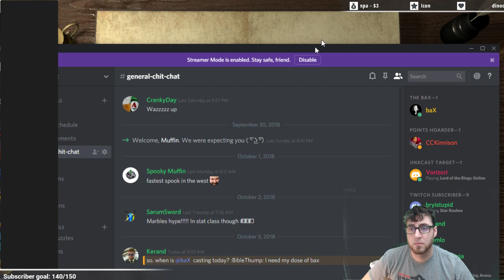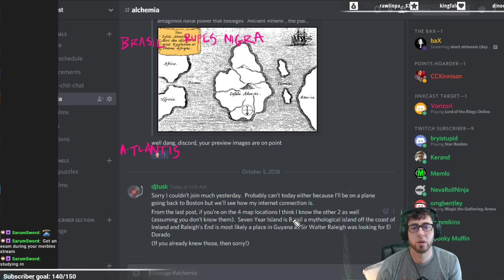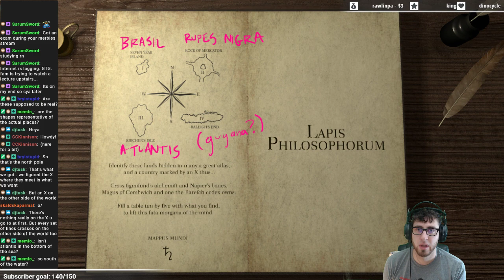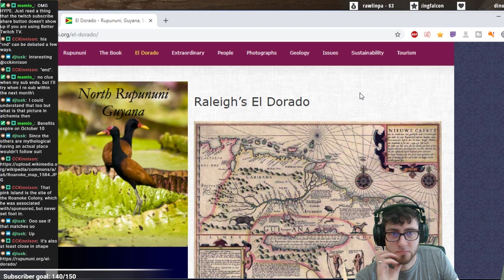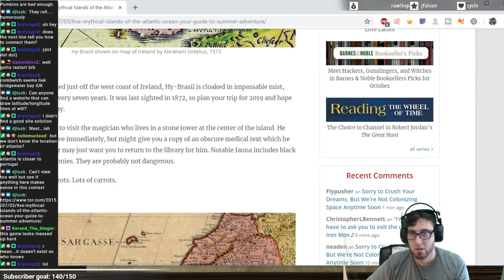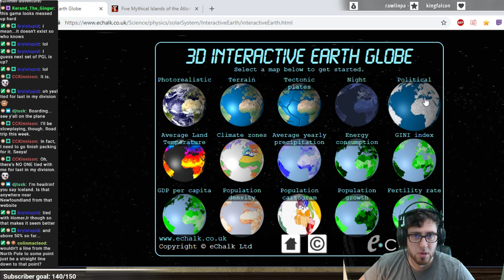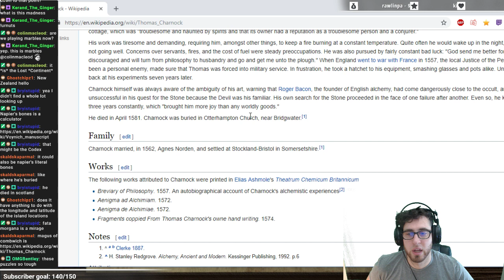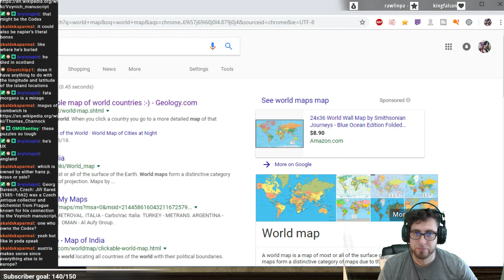baXplays ALCHEMIA: Day 4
the baX Stream Team continues solving the book.